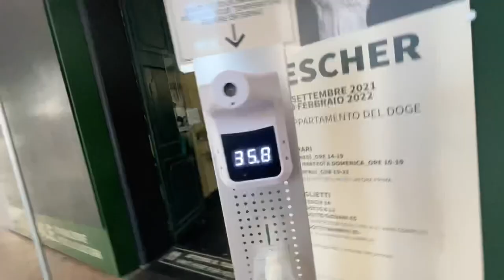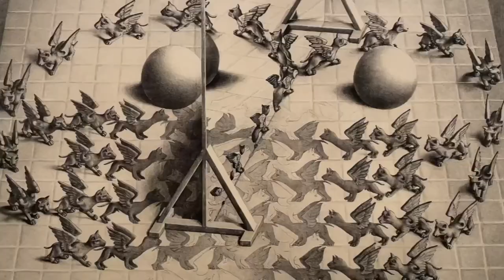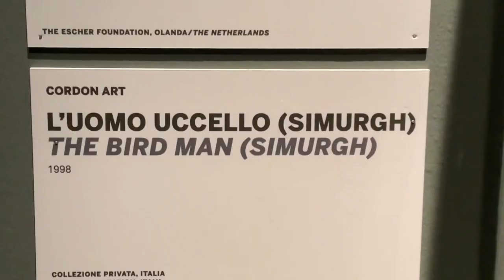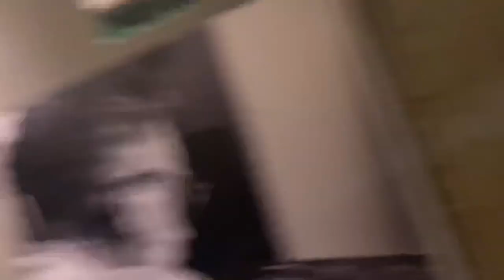Focaccia e cappuccino - Genova Daily Vlog #113